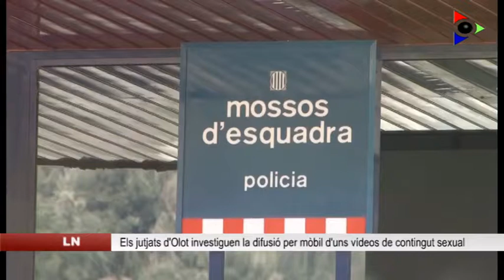Els jutjats d’Olot investiguen la difusió per mòbil d’uns vídeos de contingut sexual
Els jutjats d’Olot continuen la instrucció pel cas del noi olotí que presumptament ha difós diversos vídeos de contingut sexual amb la seva exparella a través de Whatsapp. El noi ja ha estat detingut pels fets.